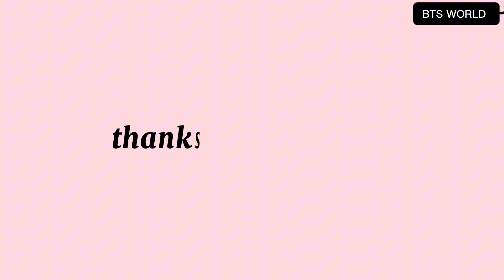Jimin new Dance cover With new Hair Colour!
BTS Jimin New Dance Performance Video Jimin New
Dance Practice 2023 Jimin Dance Practice
BTS Jimin New Dance video
Jimin New Dance video
JIMIN
BTS Jimin